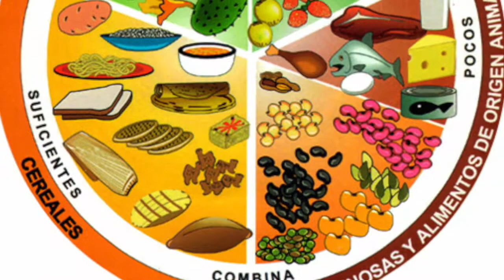Bienestar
Este vídeo versa sobre Bienestar